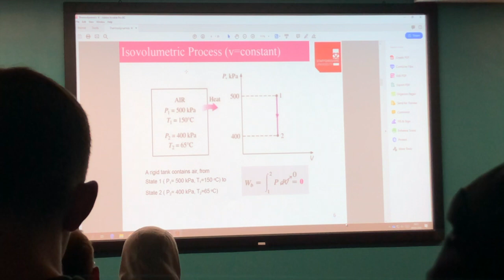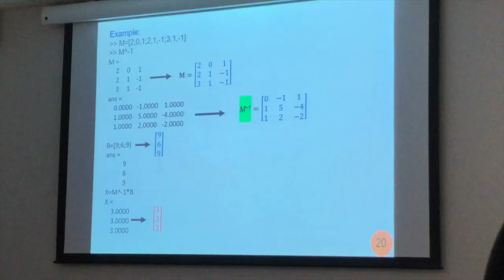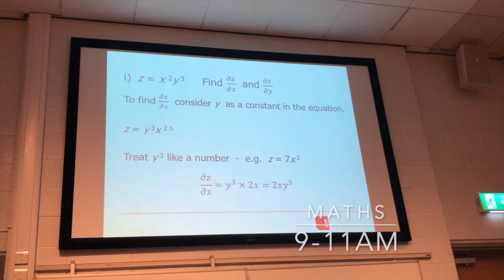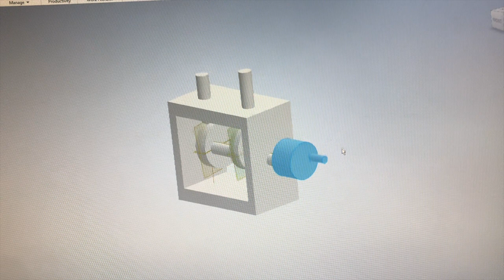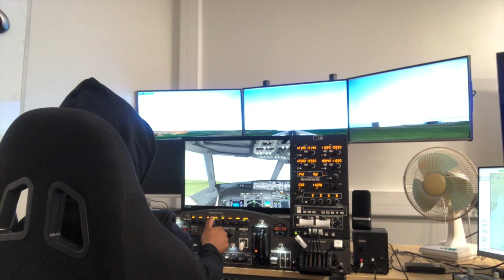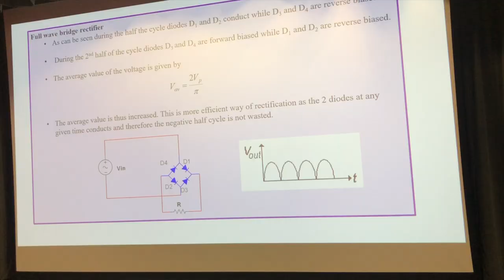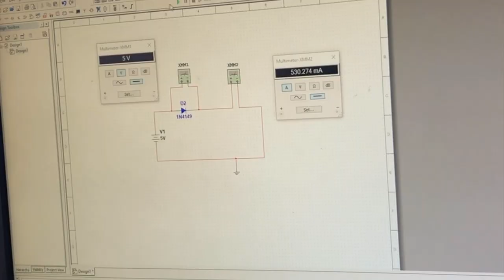A week in the life of a uni student | Aeronautical Engineering, Staffs Uni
I'm excited to be starting this YouTube journey and thankful for everyone who has shown support so far.